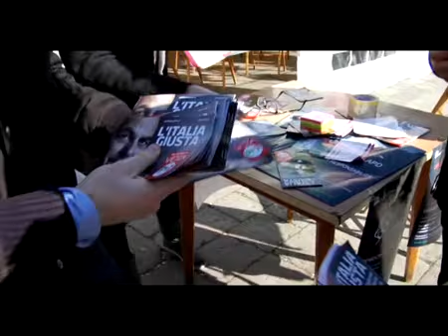Un'emozione chiamata Pd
Il film della campagna elettorale

22 febbraio 2013